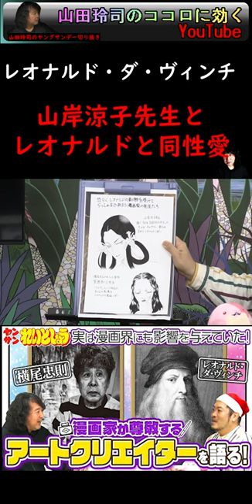【山田玲司×きたがわ翔】山岸涼子先生とレオナルドと同性愛【漫画家が影響を受けたアートヒーロー】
動画をご視聴いただき、山田玲司さんのヤングサンデー(元動画)を観ていただけたらと思っております。

山田 玲司
代表作
Bバージン
絶望に効くクスリ
多摩美術大学美術学部絵画学科油絵専攻卒